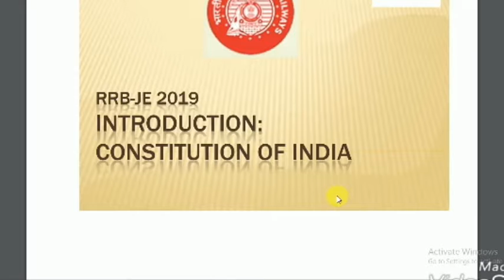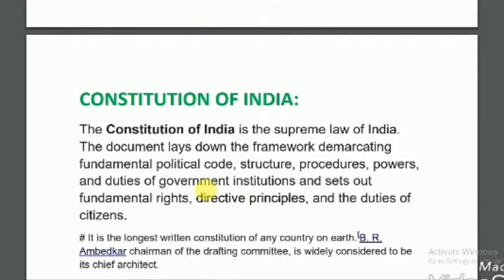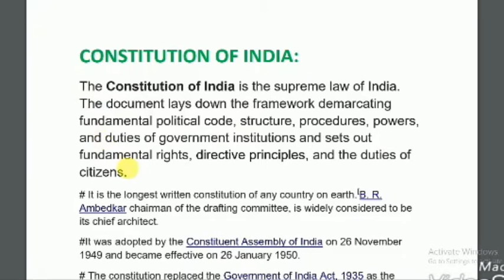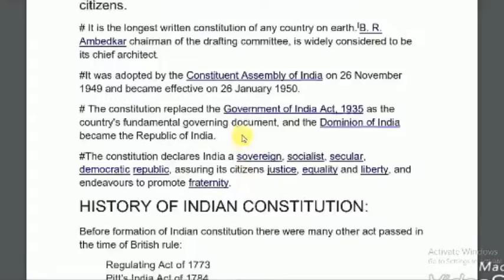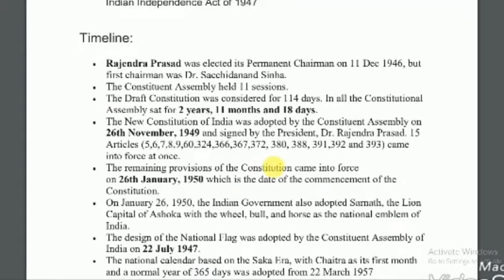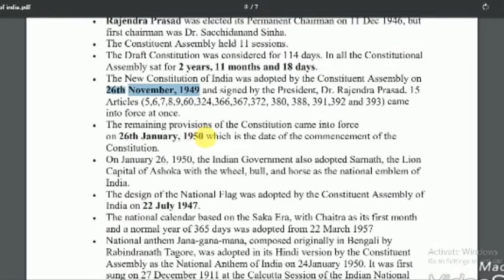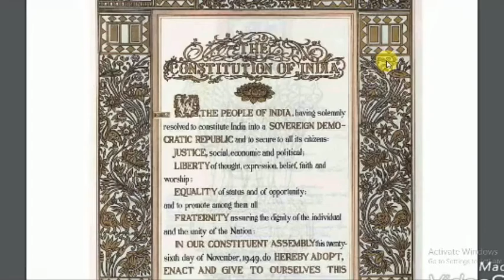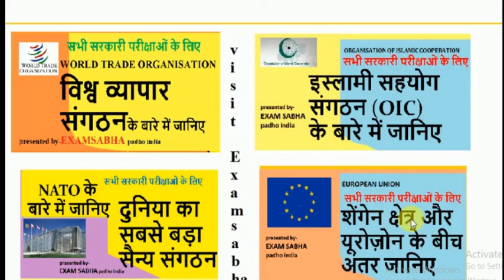constitution of india brief |know about indian constitution |remember indian constitution|Part-1